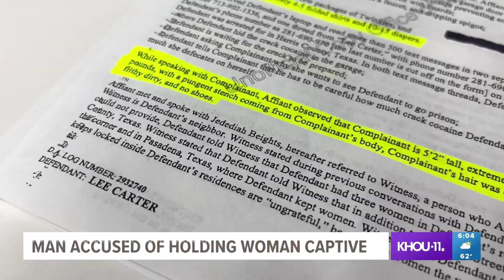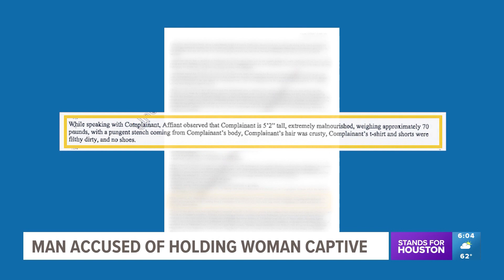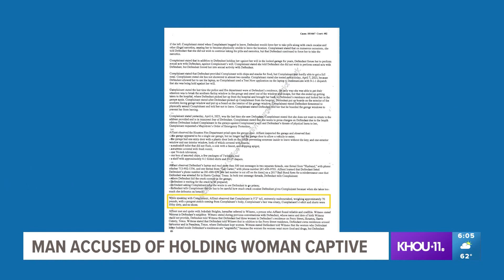Houston man accused of kidnapping woman, locking her in single-car garage for years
A Houston man is in jail after being accused of kidnapping a woman and locking her in a single-car garage for nearly five years.

Lee Carter, 52, was charged with aggravated kidnapping in April 2023 but was just arrested  Thursday. Police haven't said why it took so long to track Carter down but said they arrested him at a motel.